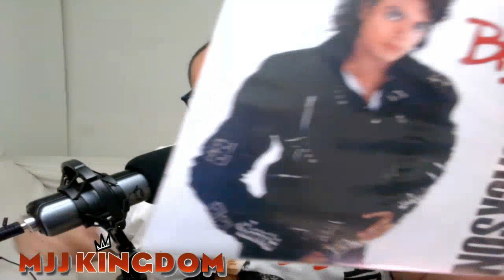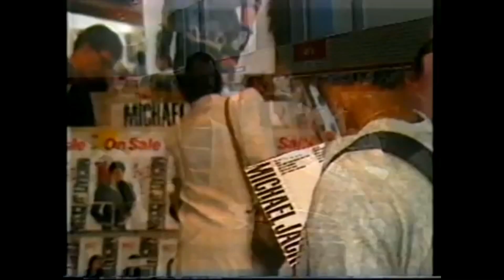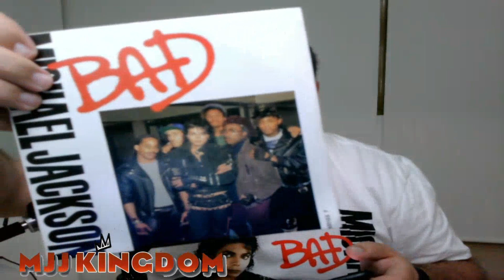HABLEMOS DE LOS CAMBIOS EN LAS RE EDICIONES DEL DISCO BAD RESPECTO AL ORIGINAL DE AGOSTO DE 1987.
Hola a todos, este video se supone que tenía que estar subido esta tarde. Pero mas vale tarde que nunca.
En este video hablare de varios cambios que hubo respecto la 1a edición del álbum Bad del 87 con otras reediciones, hay algunos cambios curiosos, así que te invito a que los veamos juntos y si no lo sabías a aportar mi granito de arena para que conozcas mas cositas. Un saludo a todos.